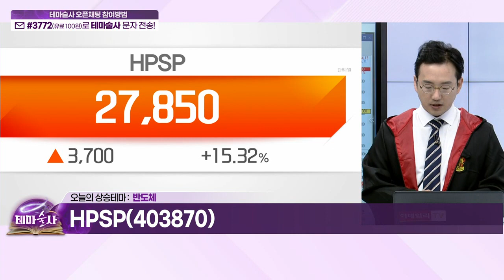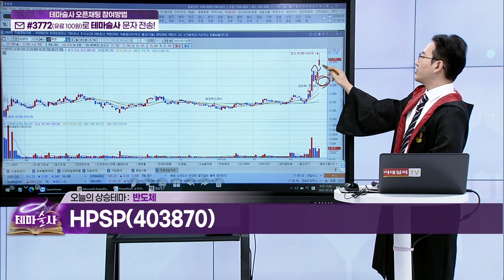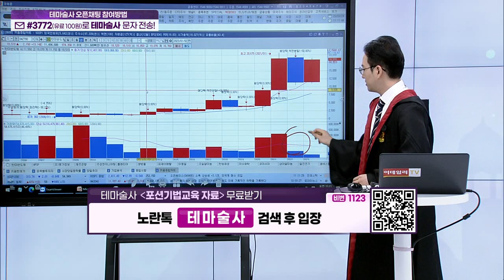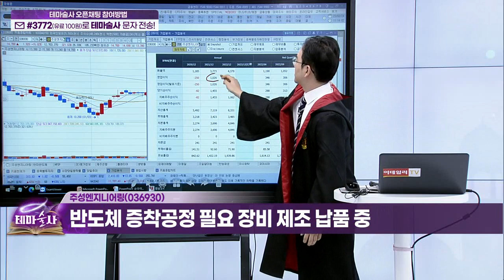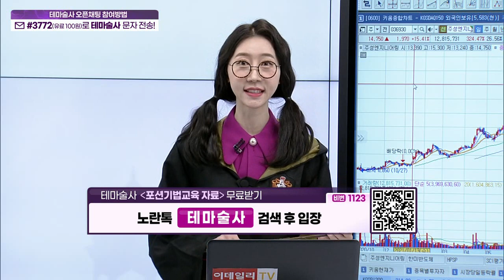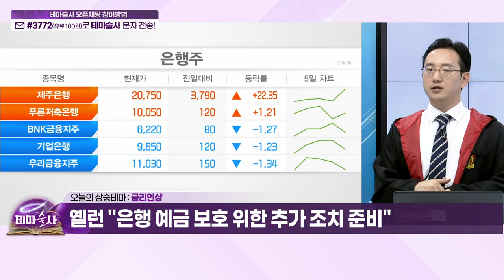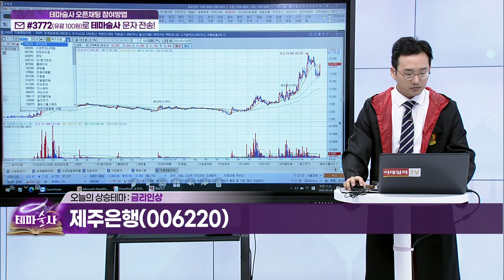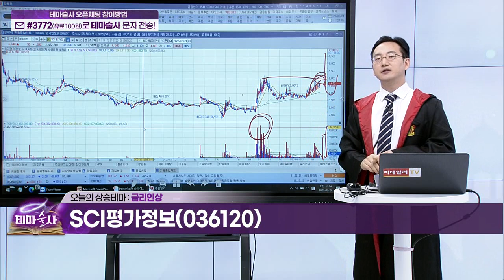HPSP, 한미반도체, 주성엔지니어링... 반도체 / 제주은행, SCI평가정보... 금리인상_오늘 테마 (20230324)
- 미 반도체법 가드레일에 "韓 기업 차질 없어"

HPSP(403870)
- 고압 열처리용 반도체 장비 제조기업
- 글로벌 주요 메모리반도체 고객사 확보

- 반도체 제조용 장비 개발 및 출시 시작
- 일괄 생산라인 기반 글로벌 경쟁력 확보

- 반도체 증착공정 필요 장비 제조 납품 중

# 금리인상
- 옐런 "은행 예금 보호 위한 추가 조치 준비"

제주은행(006220)
- 신한금융지주 자회사 (지분 75% 보유)

SCI평가정보(036120)
- 기준금리 인상 시 대출 연체 증가 수혜